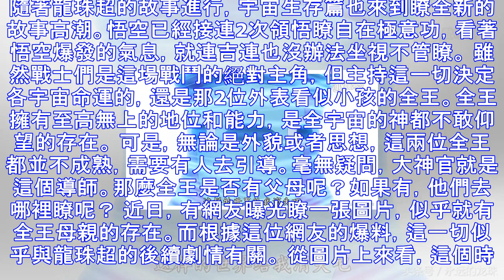龍珠超全王媽媽現身，大神官訓練悟空，新的故事即將來襲？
隨著龍珠超的故事進行，宇宙生存篇也來到瞭全新的故事高潮。悟空已經接連2次領悟瞭自在極意功，看著悟空爆發的氣息，就連吉連也沒辦法坐視不管瞭。 雖然戰士們是這場戰鬥的絕對主角，但主持這一切決定各宇宙命運的...